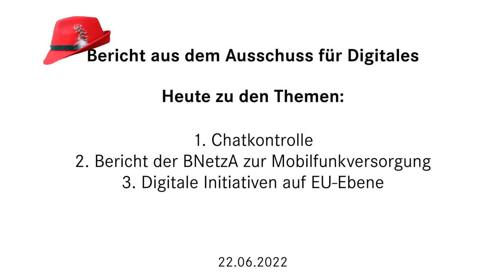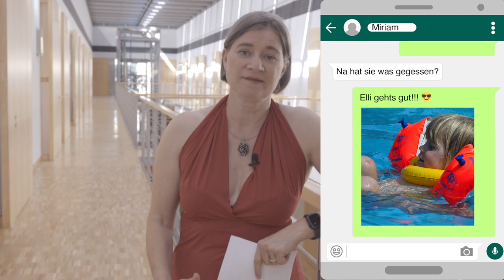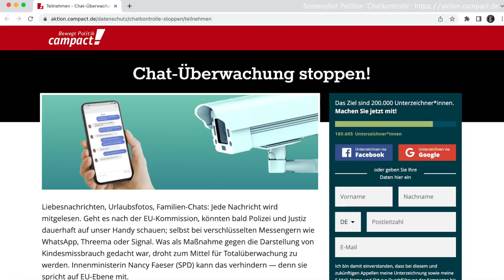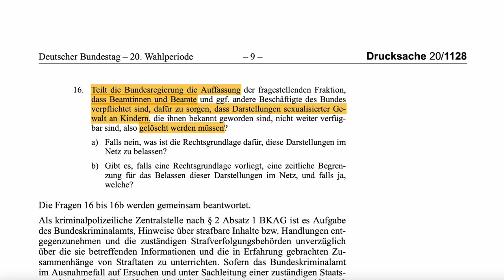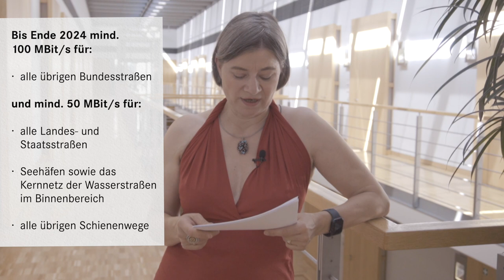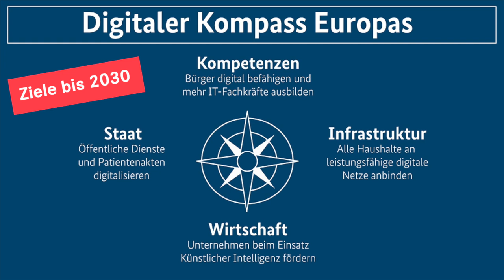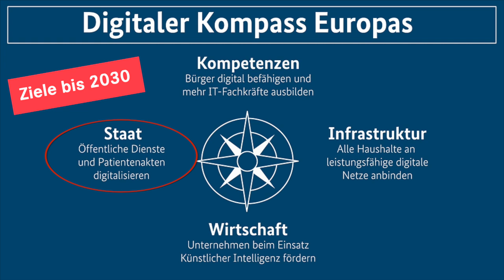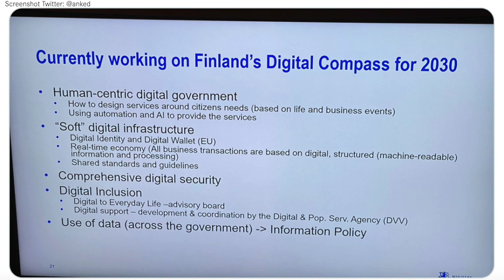Offene Fragen zur Chatkontrolle, Mobilfunkbericht und digitale EU Vorhaben (22.06.22)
Drei Themenblöcke beschäftigen den Digitalausschuss am 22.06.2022. Das BMI war zu Gast, um (auf meine Anregung hin) die Position der Bundesregierung zum Thema Chatkontrolle zu berichten. Was man da so hört aus der Bundesregierung ist mindestens verwirrend. Nachdem "Digitalminister" Volker Wissing sich klar gegen diesen Entwurf einer grundrechtswidrigen EU Verordnung aussprach, gab es von Seiten BMI leider weniger Klarheit. Ob das Recht auf Verschlüsselung (steht im KoaV!) bestehen bleibt, hängt für das BMI wohl auch davon ab, wie man den Verschlüsselungsprozess definiert. Das macht mir Sorgen. Meine Kritik und welche Präventionsmaßnahmen zum Kinderschutz sinnvoller wären - aber null im Entwurf vorkommen - gibts im Video.

Außerdem sprachen wir mit dem Digitalministerium über den ersten Mobilfunkversorgungsbericht der Bundesnetzagentur, der Daten dazu enthält, wie die Netzbetreiber ihre Versorgungsverpflichtungen aus der 5G Lizenzversteigerung erfüllen. Welche Hausaufgaben die Telco-Unternehmen bis Ende 2022 haben, wie weit sie noch davon entfernt sind, und wie krass riesig die immer noch unterversorgte Fläche Deutschlands für mobiles Internet ist, das ist Thema bei Teil 2 des Videos. Als Bonus gibts Updates zur Erfolglosigkeit der Mobilfunkinfrastrukturgesellschaft, das letzte Projekt von Ex-Minister Andi Scheuer, aber auch ein konkretes Beispiel dafür, wie man auch als kleine Oppositionelle einen konkreten Unterschied machen kann, z.B. in der Ostprignitz, und wie Wahlkreisarbeit, Gremienarbeit (Beirat BNetzA) und Mitgliedschaft im Digitalausschuss da zusammenspielen, um ein bisher der BNetzA noch unbekanntes Problem bei der Erstellung von Funkmasten in Funklöchern zu lösen.

Im dritten Teil gibt es ein Update zu etlichen digitalen Initiativen der EU, zu Themen wie eID, Künstliche Intelligenz, den Digitalen Kompass 2030 (eine europäische Vision der digitalen Gesellschaft mit konkret messbaren Zielen für 4 Dimensionen) und die "Twin Transition" - das Zusammenspiel von Klimakrise und Digitalisierung. Auch eine neue Initiative macht neugierig: die ‘Breitbandkostenreduzierungsrichtlinie’!

Hinweis: Am Montag den 4.7.2022 (ab 14:00 Uhr) findet die von mir beantragte öffentliche Anhörung zum Thema Digitale Identitäten statt. Sie kann hier live im Bundestag-Stream verfolgt werden

Themen:
00:00 - Intro

1. Chatkontrolle
00:30 - Verordnungsentwurf
02:19 - Bedeutung für Ende-zu-Ende-Verschlüsselung
03:04 - Hohe False-Positive-Rate
04:05 - Reaktion aus Zivilgesellschaft
04:24 - Lob für Position des BMDV
05:00 - Zögerliche Position des BMI
05:45 - Wissenschaftlicher Dienst belegt anlasslose Chatkontrolle
06:25 - Verpflichtende Altersverifikation für Messenger
07:02 - Präventionsmaßnahmen werden nicht berücksichtigt

2. Mobilfunkmonitoring Bericht der BNetzA
08:23 - Versorgungsziele Mobilfunk Verkehrswege und Haushalte
09:47 - 1/4 Deutschlands unterversorgt
11:12 - Mobilfunkinfrastrukturgesellschaft: In 18 Mon. 0 Funklöcher geschlossen
11:28 - Mögliche Sanktionen
12:16 - Langlebige Funklöcher
13:13 - Bsp. Ostprignitz: Wenn der Funkmast keinen Strom hat

3. Updates zu digitalen Initiativen auf EU-Ebene
14:20 - Überblick anstehender Vorhaben
14:42 - eIDAS / eID-Wallet
15:11 - Nachhaltigkeit u Digitalisierung
15:35 - Digitale Rechte & Grundsätze
15:57 - Neue Initiativen, z.B. Cyber Resilienz u Breitbandkostensenkungsrichtlinie
16:35 - Künstliche Intelligenz Verordnung
17:48 - Digitaler Kompass 2030

20:43 - Outro

–Der empfehlenswerte Film und das Informationsmaterial zum Schutz von Kindern vor sexualisierter Gewalt über digitale Kanäle